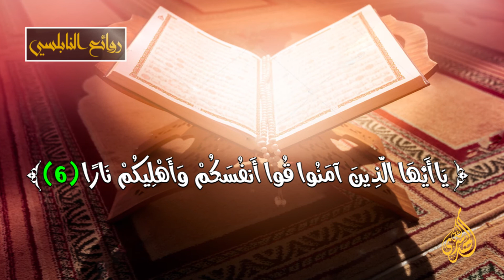الرائعة 008: هم بند في تربية الاولاد هو توجيهه الديني.I د. محمد راتب النابلسي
تدور المحاضارة التي القيت في دمشق بتاريخ 2008/09/28 حول أحاديث رمضان 1429هـ - خطاب الله جل جلاله للمؤمنين - الدرس (28- 31) : يَا أَيُّهَا الَّذِينَ آَمَنُوا قُوا أَنْفُسَكُمْ وَأَهْلِيكُمْ نَاراً وَقُودُهَا النَّاسُ وَالْحِجَارَةُ

المتضمنة

- آية الأبوة والبنوة من آيات الله الدالة على عظمته
- أشقى الناس من جمع أكبر ثروة في الأرض و ابنه لم يكن كما يتمنى
- الابن الصالح يدخل على قلب والديه من الطمأنينة والسرور لا يعرفه إلا من ذاقه
- تربية الأولاد في الإسلام جزء من سعادتك و سلامتك و قرة عينك
- الطامة الكبرى من اهتم بدراسة ابنه و لم يهتم بدينه
- كل إنسان ممتحن بابنه
- لَنْ تَنْفَعَكُمْ أَرْحَامُكُمْ وَلَا أَوْلَادُكُمْ يَوْمَ الْقِيَامَةِ
- من أذهب القيم من حياة ابنه فقد قتله
- على الإنسان ألا يقتل أولاده خشية إملاق لأن الله عز وجل يرزقه وإياهم
- ابنك استمرار لك فعليك أن تحسن تربيته
- على الآباء أن يحصنوا أولادهم من الداخل لانتشار الفتن المستعرة
- من كان غنياً و بعيداً عن التدين فهم إنسان خاسر لا محالة

ram28a